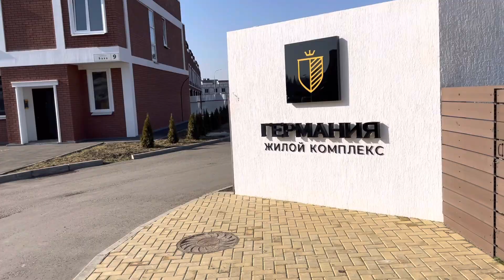Обзор микрорайона с собственным озером. Краснодар. Немецкая деревня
Планируете переезжать в г.Краснодар? Что-то слышали про немецкую деревню? Это видео специально для вас!
Бесплатный подбор недвижимости от застройщиков г.Краснодара за 1 консультацию.
Сертифицированный риэлтор Кубанской палаты недвижимости, эксперт по новостройкам Краснодара и побережья жилищно-ипотечного центра КАЯН
Клейменов Дмитрий
Запрещенная соц.сеть:
kleymenov_